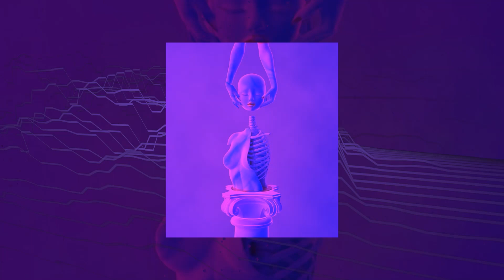(Free For Profit) Brakence x Heylog Type Beat | "CORE"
🎵 (125bpm / Am ) 🎵

Must Credit: (Prod. Flux)

This beat is free to use for profit (up to 5,000 streams), on all platforms, including spotify & apple music.
A lease must be purchased off my website for:
 live performance use, radio play, or music video performances, to remove the tags, or once the song hits 5,000 streams on any platform.